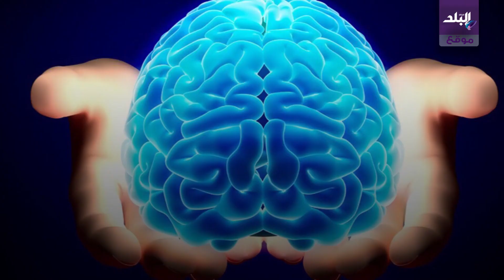صدى البلد | لملكة الفواكه 10 فوائد .. تعرف عليهم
المانجو من الفواكه الصيفية الشهيرة والتي يوجد منها أنواع كثيرة يصل عددها إلى حوالي 100 نوعًا.
وتتفاوت هذه الأنواع في اللون والحجم والنكهة وحجم البذرة، حيث تحتوي على أكثر من 20 نوعًا من العناصر المعدنية ومختلف أنواع الفيتامينات